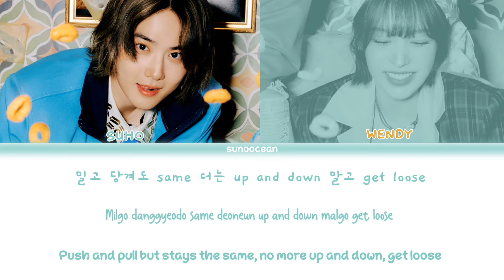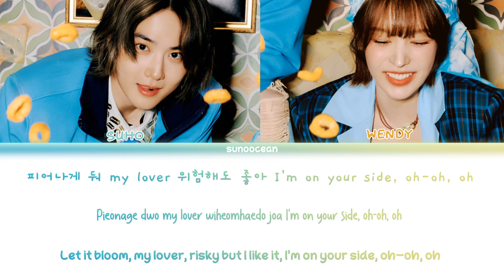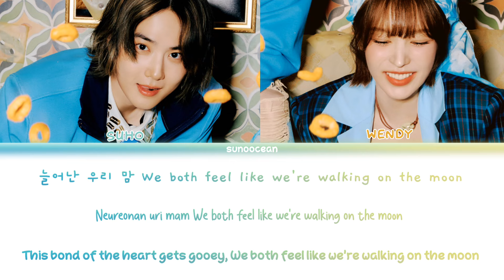SUHO 'Cheese' (ft. WENDY) Lyrics (수호 '치즈' (feat. WENDY) 가사) (Color Coded Lyrics)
• Artist : SUHO (수호), WENDY (웬디)
• Song : Cheese
• Album : Pre-released Cheese
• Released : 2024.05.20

And get the notifications :D